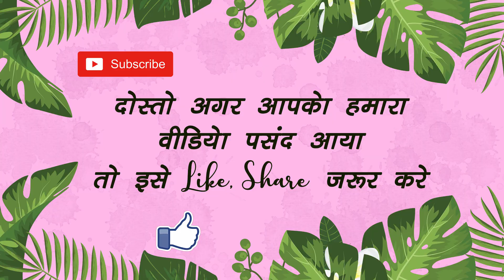घर में अकेले रहने के मज़े l Things I Do When I Am Home Alone l Sonam Prajapati